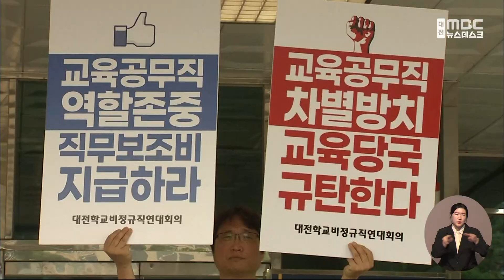대전 학교 비정규직 연대회의 "기본급 인상, 명절 휴가비 차별 철폐"/대전MBC